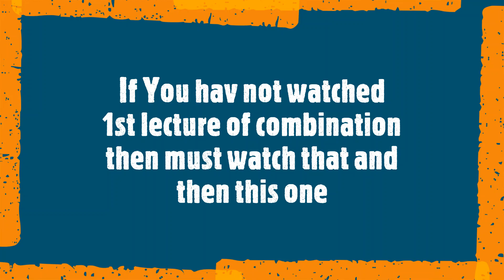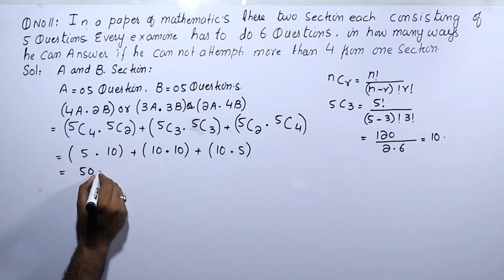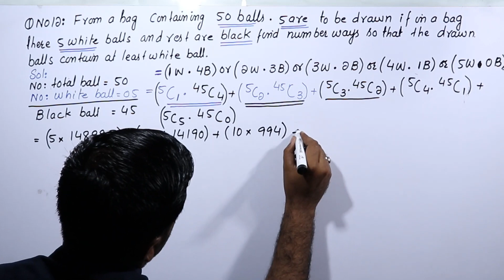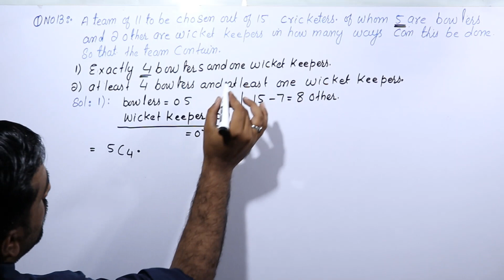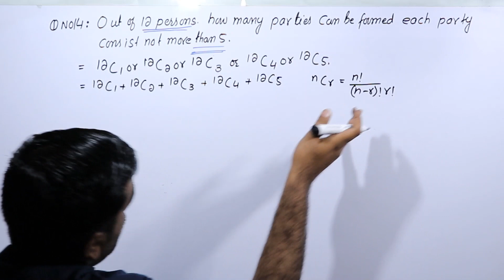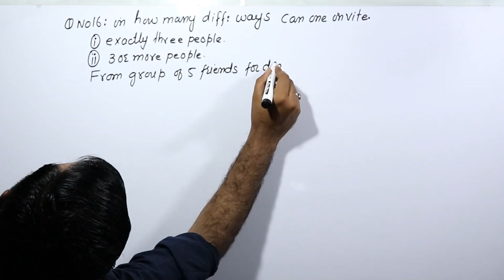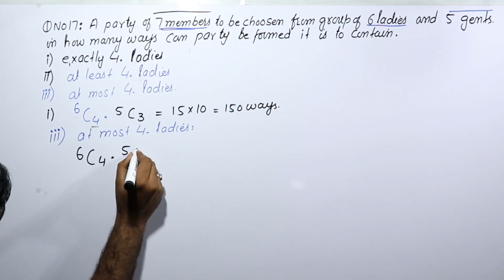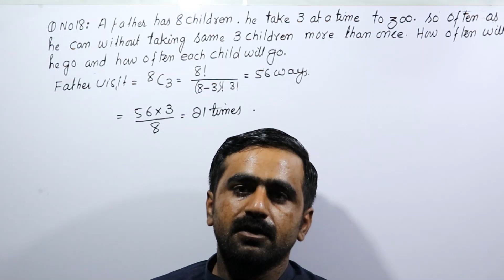Combination lecture 02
It 2nd part of combination as 1st part is already uploaded
Regards
Ayaz Ali Pitafi For further details follow the Youtube channel by name "Ayaz ALi Official"

Regards
Ayaz Ali Pitafi